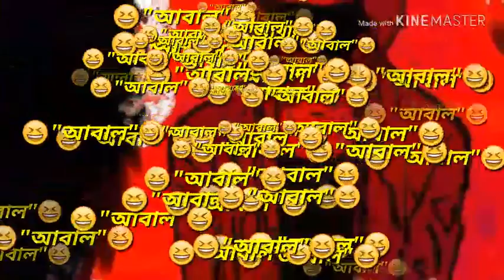OMG#Vigo mamonir kicu আবাল গীরি kaw amake dhor@@